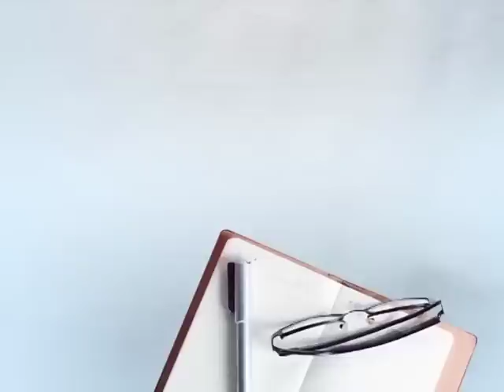ਪੰਜਾਬ ਪੁਲਸ ਬਣੀ ਵਿਲਨ, ਅਨੰਦਪੁਰ ਸਾਹਿਬ ਦੀਆਂ ਸੰਗਤਾਂ ਨੂੰ ਕੱਢੀਆਂ ਗਾਲਾਂ